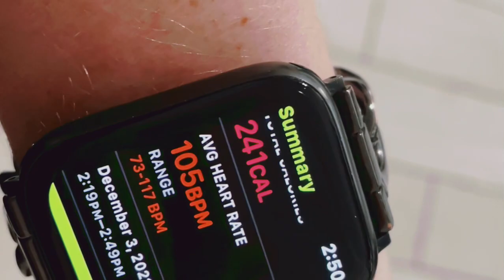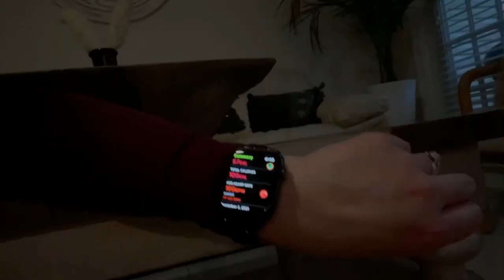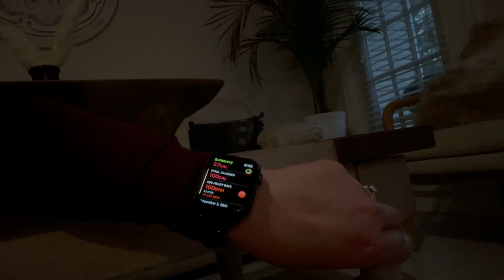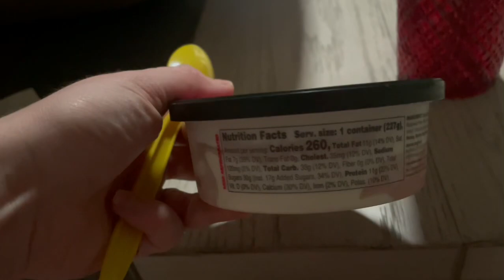Vlogmas Day 4| Christmas Trimming Diet| Workout| Clean With Me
What’s up guys! Today’s video is Vlogmas day 4! I am taking you guys on my weightloss journey with me and also doing some cleaning around the house! I hope you all enjoy!